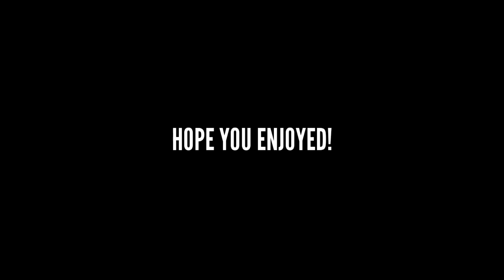BAD BATTLE PASS? BUYING THE SEASON 11 BATTLE PASS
About this video:
Hey guys welcome back to another video in this video I bought the new season 11 battle pass of cod mobile. I have bought the battle pass of season 11 and showed all the new guns and weapons of the season 11 battle pass. This video also shows the character skins of the season 11 battle pass. I also showed the new emote of the season 11 battle pass.

About this channel:
Hello! I am Sam from Samiul gamer. In my channel you will find a lot of how to videos of games like cod mobile, pubg mobile, free fire, coc, etc. I also do walkthroughs and gameplays. If you are into those types of videos, i am sure you will like my channel. In this video I showed you "BAD BATTLE PASS? BUYING THE SEASON 11 BATTLE PASS"